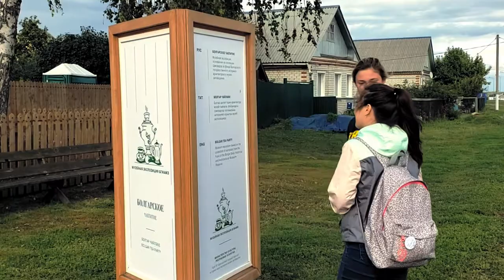Болгар: Музей «Болгарское чаепитие»